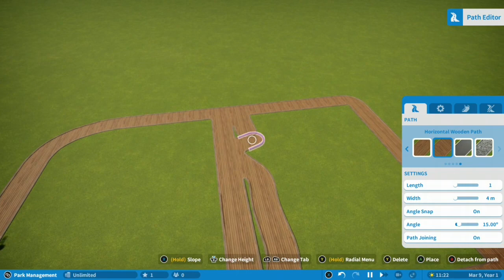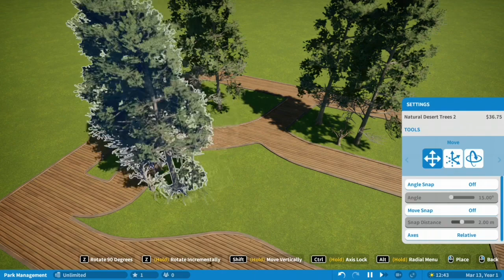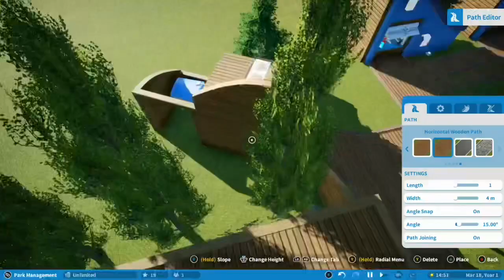Let’s build a park in planet coaster #1| Main plaza and entrance